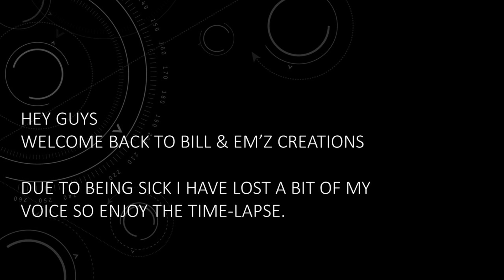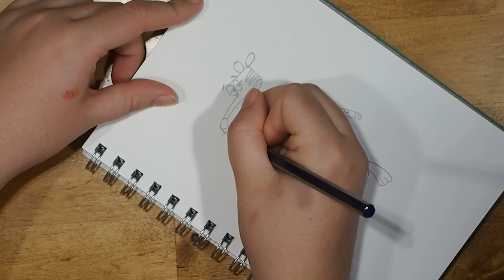Cool Cat Looney Tunes